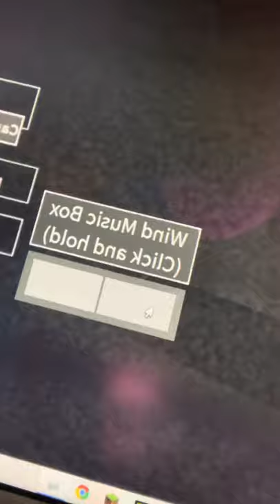Don’t watch until the end